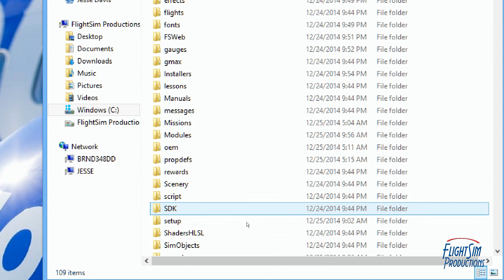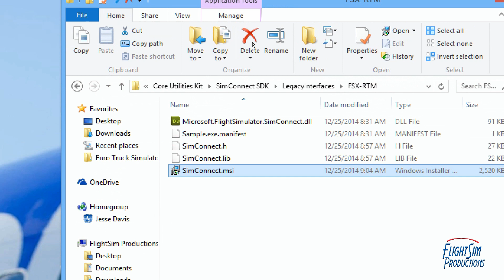FSX Steam SimConnect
Here's a tutorial for getting your SimConnect to work.  It's not the answer to everything with Steam but it should help out on a few things.

If you download Steam and do not change where it downloads programs to your hard drive the default is:

Program Files (x86)-
Steam-
steamapps-
common-
FSX-
SDK-
Core Utiltities Kit-
SimConnect SDK-
LegacyInterfaces-

Within that folder are the three folders that you run the SimConnect.msi program.

As far as the order goes, I'm not sure if there is one.

If you have any fixes to these or any other addons feel free to post below.